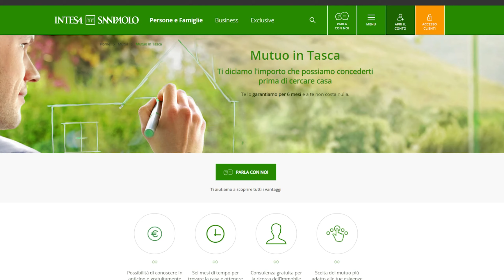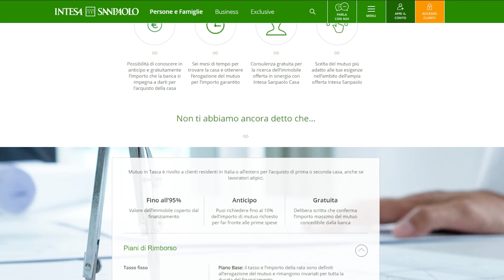MUTUO IN TASCA INTESA | Caratteristiche, come ottenerlo e convenienza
Mutuo in Tasca è una particolare tipologia di finanziamento concesso da Intesa San Paolo che permette di ottenere una pre delibera sull'importo finanziabile, prima ancora di aver individuato un immobile.

Si tratta di un mutuo che nella sostanza 'capovolge' il tradizionale processo di acquisto di un immobile.

Le caratteristiche di questo mutuo inoltre ben si adattano ad un investimento immobiliare, soprattuto se Under 36.

CALL INSIEME!

🔵 CRYPTO.COM (APP) (Referral = q5m6xqyscw; Bonus $25)
🔵 CRYPTO.COM (EXC) (Referral = q5m6xqyscw; Bonus $50)

LIBRI INVESTIMENTI
📚 Come investire con gli ETF
📚 Principi alla base dell’investimento ‘lazy’
📚 Il più grande investitore al mondo
📚 Filosofia ‘Value Investing’ di lungo periodo (1949!)
📚 Miglior libro sull’Analisi Tecnica

📚 Il primo e più famoso libro sulla crescita personale
📚 Come amministrare i soldi ed evitare la ‘corsa del topo’
📚 Come raggiungere la libertà finanziaria
📚 Libro base da cui partire sull’educazione finanziaria (1926!)
📚 Le abitudini alla base del successo
📚 Il libro che ogni imprenditore dovrebbe leggere

🗯 Clubhouse - @yuri_giuliani

Il canale aderisce ad alcuni programmi di affiliazione: utilizzando i link per acquistare o per registrarvi, sia io che voi potremmo ottenere delle commissioni e/o dei bonus iniziali, a seconda della differente piattaforma.

Non sono né un consulente finanziario indipendente né lavoro per alcuna banca/assicurazione. I miei video devono essere visti solo a scopo informativo e di intrattenimento: le mie parole non sono da considerarsi come una strategia da replicare nella sua interezza e le varie tematiche trattate in questo canale non hanno la finalità di incitare a compiere determinate azioni. Investire comporta sempre dei rischi e chi decide di compiere una qualsiasi azione in ambito finanziario deve assumersi anche la responsabilità delle relative conseguenze.